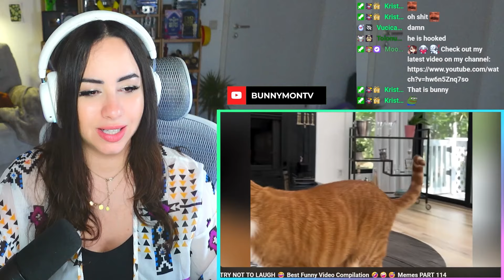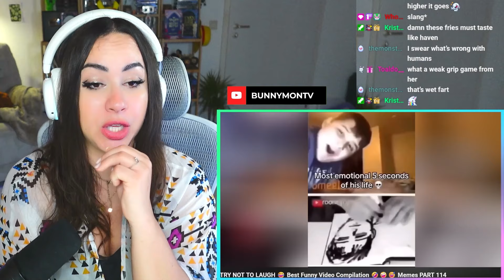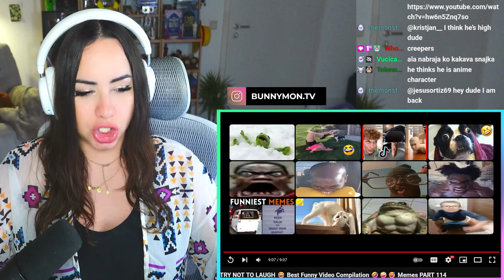The most UNUSUAL MEMES 😂 #22 | Bunnymon REACTS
♥ Reacting to TRY NOT TO LAUGH 😂 Best Funny Video Compilation 🤣🤪😅 Memes PART 114 by Memetrap